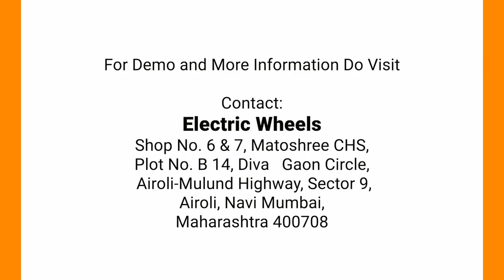Women's Day - Electric Wheels - Ad Film by NotMarried Films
Women's Day Ad for Electric Wheels created by NotMarried Films.